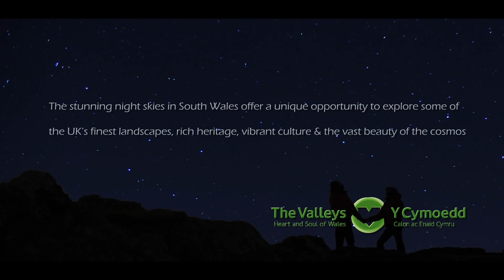Valleys Regional Park - Dark Sky Discoveries In The Heart & Soul of Wales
Watch our beautiful short film and discover the stunning attractions of the South Wales Valleys as never seen before at night!

Music by Crystal Fighters (brilliant band) see more of their work (permission granted to use this track non-profit, thanks guys!)

This film was shot entirely on location in the South Wales Valleys aka the Heart & Soul of Wales, and comprised of hundreds of hours of footage, 1000's of stills and plenty of warm clothing & pateince to put it all together!

This piece of work followed on from a successful project by the Valleys Regional Park to designate community dark sky sites and support the work of the brecon beacons national park with their recent successful bid to become a dark sky reserve (their video is also stunning and well worth a watch!)

We've painted on the constellations for those buddy astronmers out there, and you can find more things to do in the South Wales Valleys here: